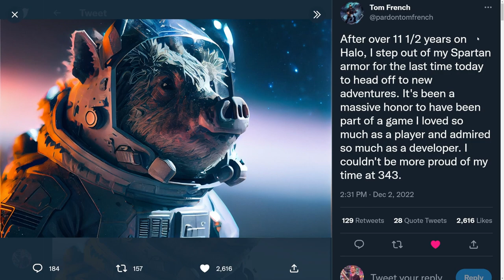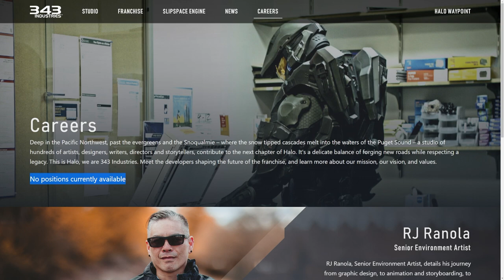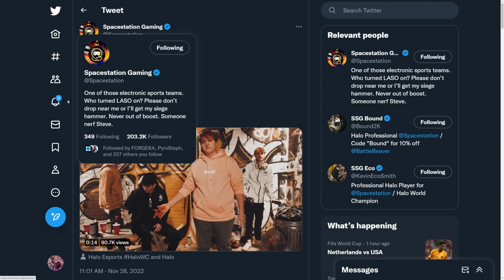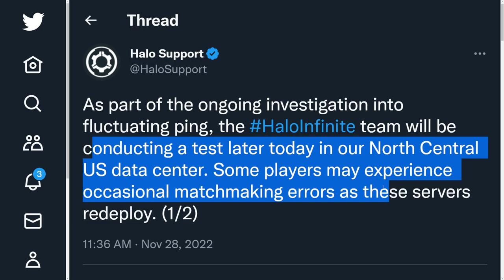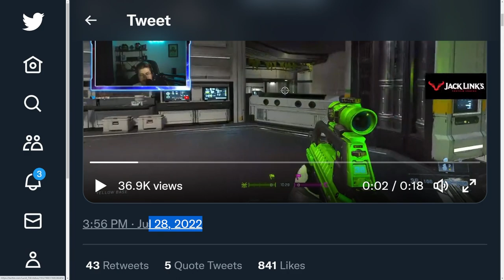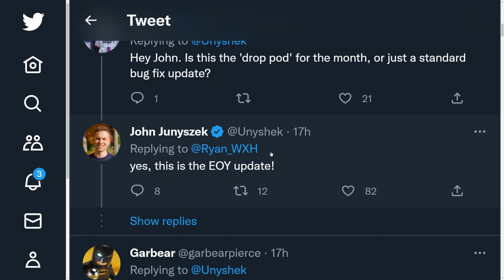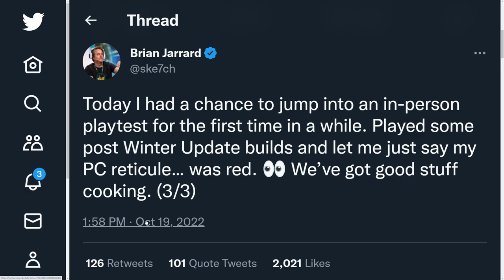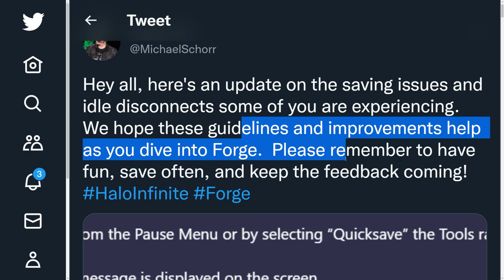Halo Infinite Multiplayer Lead Dev Leaves 343i and December Update Release Date! Halo News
Timestamps
MP Lead Leaves 343i - 0:00
Halo Event Canceled - 1:39
December Update - 6:16